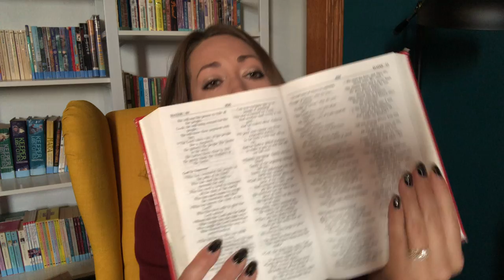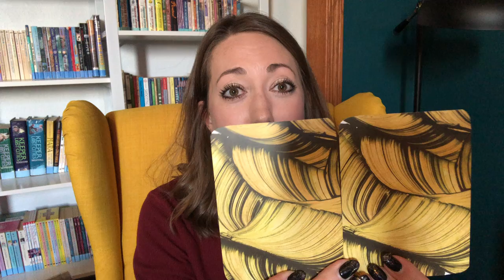5. Qadosh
Scripture:
Psalm 89:1-18
Isaiah 41:8-20
Revelation 4:1-8

What does the word "holy" mean? Qadosh is the Hebrew word for holy and means "set apart as holy." We can call God the "Holy One" because He is set apart from everything else. He is perfect and pure. How amazing that the Holy One loves us and wants a personal relationship with each of us, so that we might be holy too!